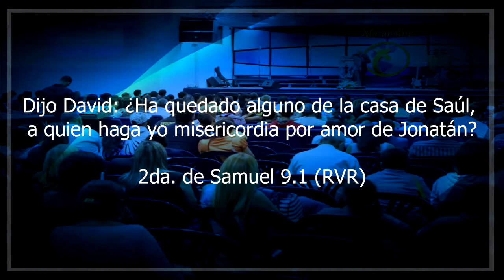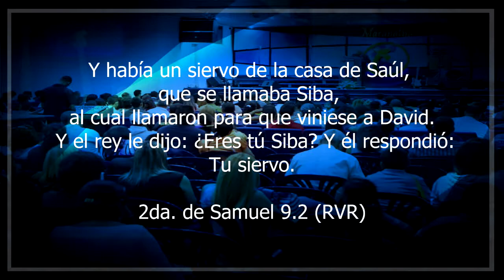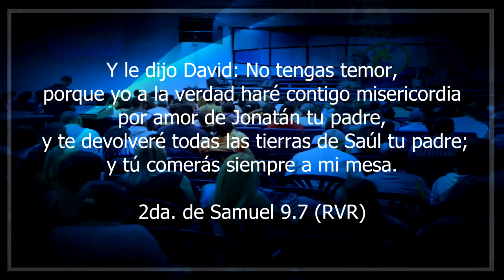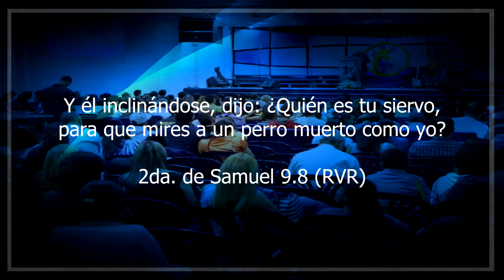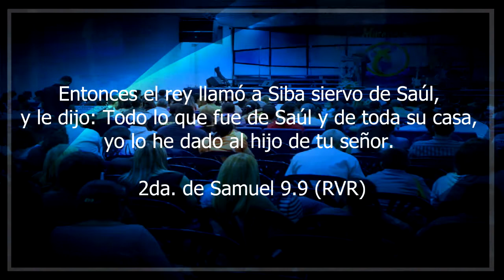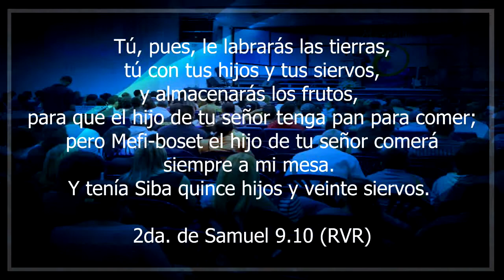SUPERANDO LAS MARCAS DEL PASADO (PARTE 2)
En primer lugar debemos restaurar la condición actual para tener victoria en la vida. No permitas que el pasado arruine tu futuro, Dios tiene lo mejor reservado para ti. Como hijos debemos entender que nuestro  futuro no lo definen las experiencias sino Dios.